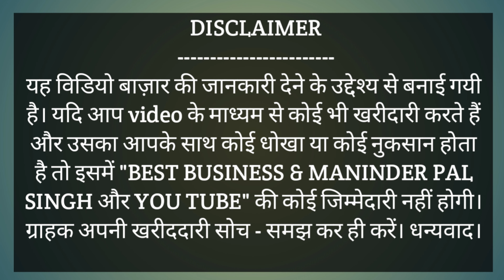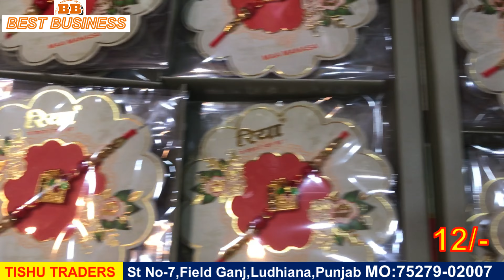Rakhi Wholesale,Fancy Rakhi,Handwork Rakhi,Branded Rakhi,Rakhi Wholesale Market Ludhiana,Kids Rakhi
Shop Address:
TISHU TRADERS
Field Ganj, Kucha No-7
Ludhiana, Punjab.
Near Back Side Gurudwara Dukh Niwaran Sahib Ludhiana.